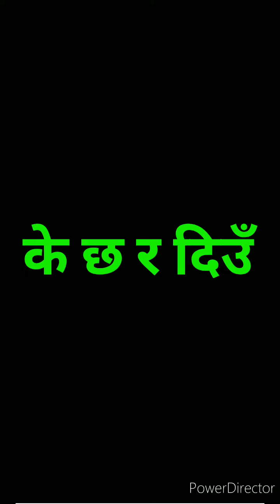के छ र दिउँ | Baishali Lama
Short cover of के छ र दिउँ (An attempt)

 Song Ke Chha Ra Diu
Artist Gulam Ali
Album Ke Chha Ra Diu.